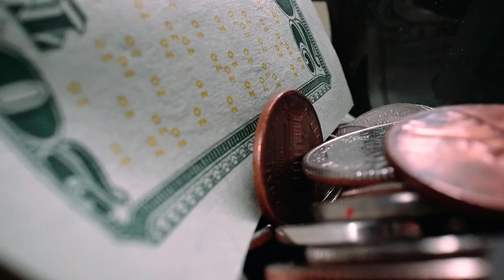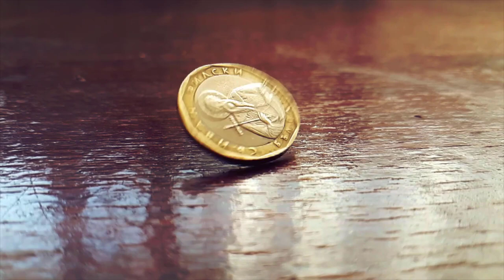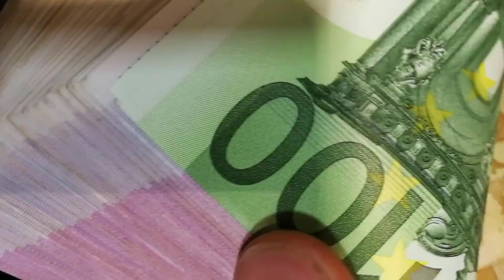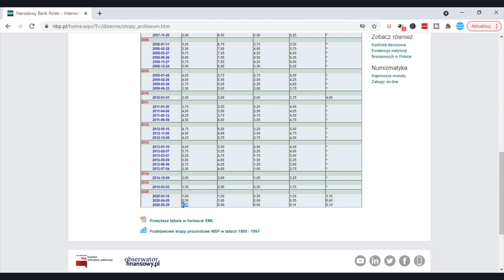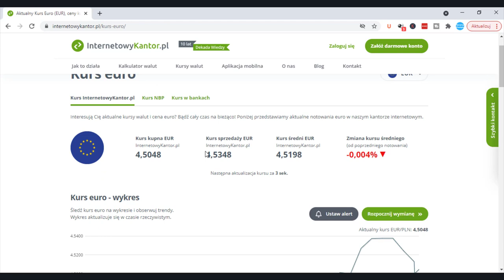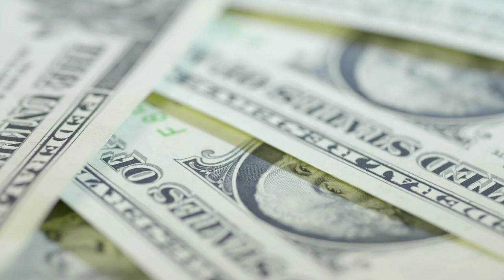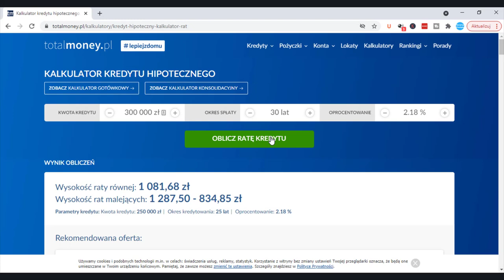Bank Ci TEGO Nie Powie, czyli Co się stanie kiedy tani Pieniądz się Skończy?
Tanie kredyty i pożyczki stały się dla tysięcy ludzi codziennością.

Raty zero procent, czy też minimalne opłaty za możliwość pożyczenia pieniędzy sprawiają, że masę osób nie wyobraża sobie życia, bez karty kredytowej, czy też kredytu hipotecznego na nowe mieszkanie.

W dzisiejszym video chciałbym pokazać wam co może się stać kiedy kran z łatwym pieniądzem zostanie zakręcony. I jak w tej chwili miliony osób jest ogrywanych przez system bankowy.

99 Pomysłów na rozpoczęcie swojej przygody w Internecie i Zmianę swojego życia. Sprawdź koniecznie!